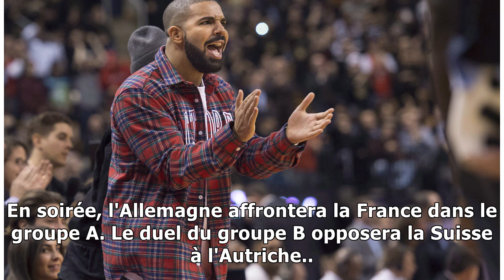Le Danemark se moque des Britanniques, tandis que la Lettonie blanchit l'Italie